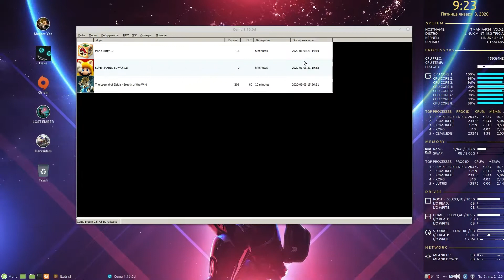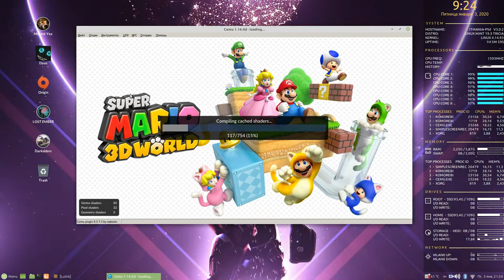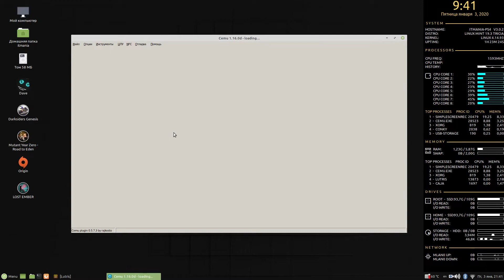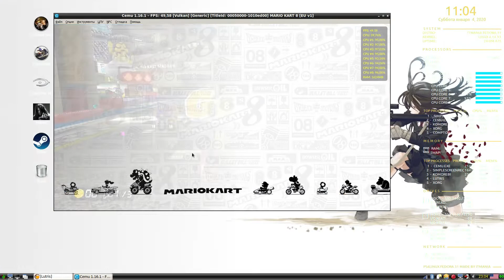Сemu 1.16.1 with Vulkan on PS4Linux. Linux Mint 19.3 (Tricia) & Linux Fedora 31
Cemu - Эмулятор Wii U на PlayStation 4 Linux. В качестве системы линукс выступили Linux Mint 19.3 (Tricia) и Fedora 31. В отличии от предыдущего видео использовал Vulkan. Скорость эмуляции поражает.. Запись экрана съедало очень много ресурсов системы и пришлось пошаманить с настройками (на федоре как всегда плавнее и бодрее..).
Что бы установить, достаточно перейти на страницу Lutris и нажать install..
Опробовал и затестил: Super Mario 3D World, Mario Party 10, The Legend of Zelda: Breath of the Wild, Mario Kart 8.
Детальная настройка Cemu 1.16.1 (Vulkan) - The Legend of Zelda: Breath of the Wild для ps4linux